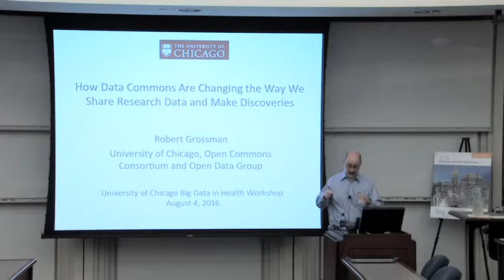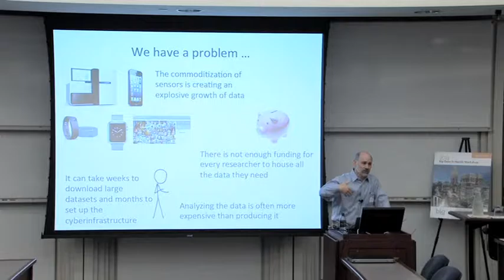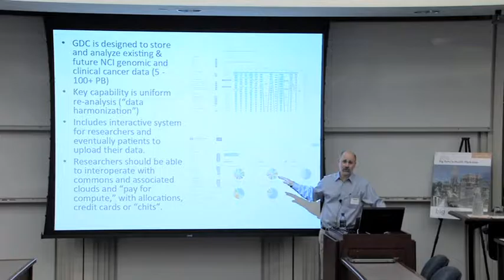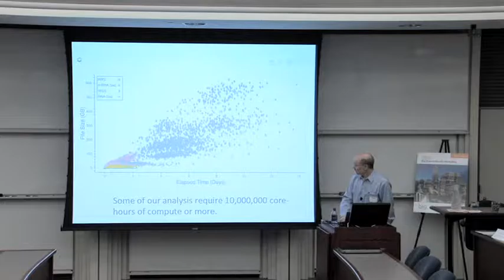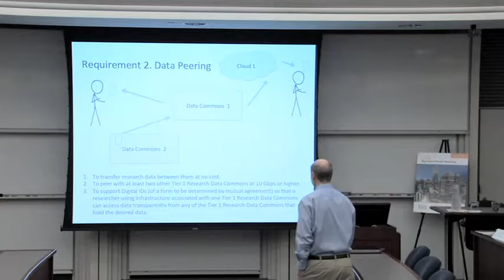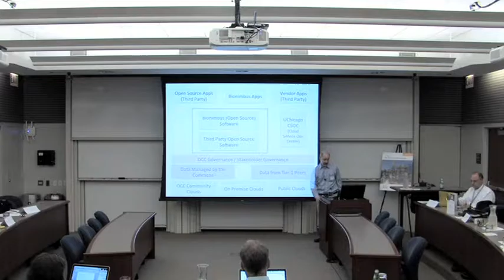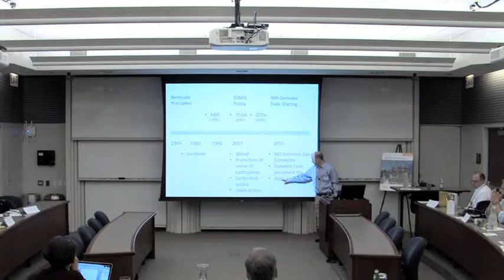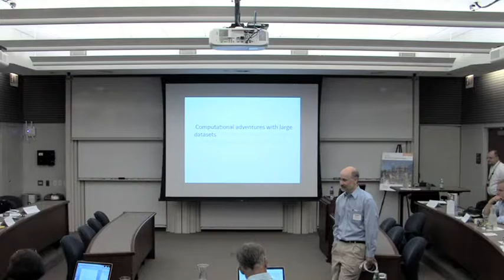Big Data in Health Workshop: Robert Grossman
The Big Data in Health Workshop was an opportunity for CHAS to put some of the best computational and social science research minds on campus together to discuss the state of "big data" research and trajectories.

About UChicagoCHAS
Experts in health service delivery, policy and research associated with vulnerable populations. Supporting innovation and discovery everywhere.